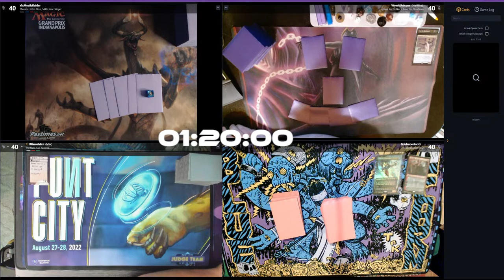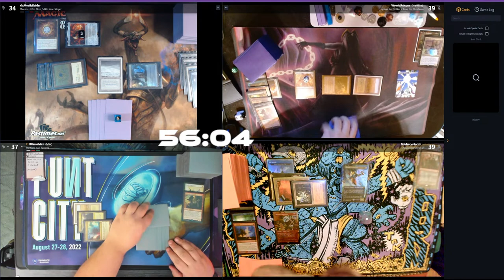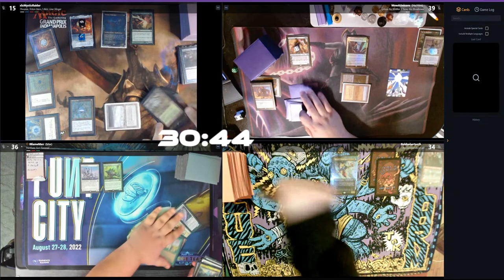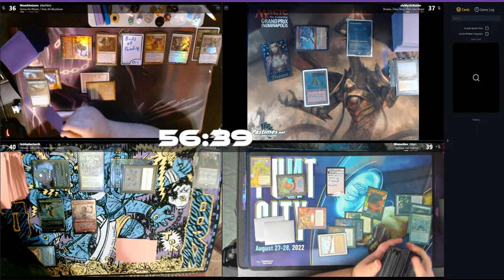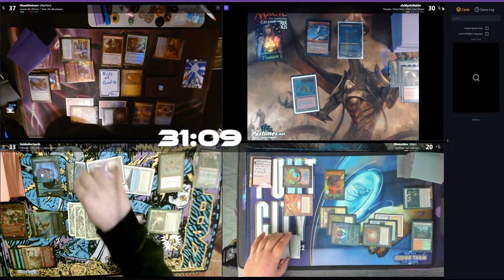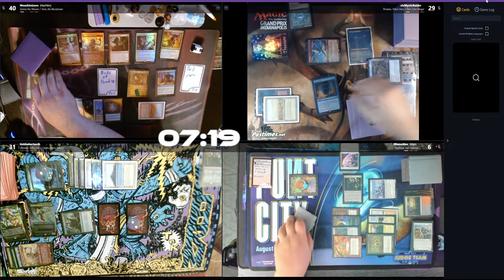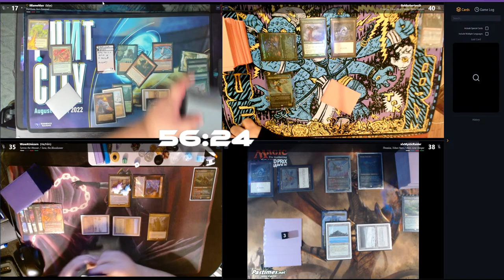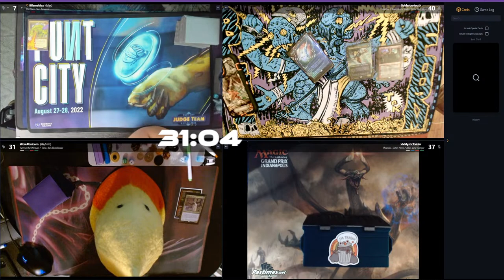cEDH Gameplay Live: Thrasios/Jeska X Thrasios/Akiri X BloodPod X Pantlaza Featuring GoldSabertooth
Get Ready for Punt City with us! the Hype for Punt city is here and the whole crew here is feverishly getting ready to take on the return to punt city!

Check out the latest on the meta @ EDHtop16.com

Find local events and more over on topdeck.gg